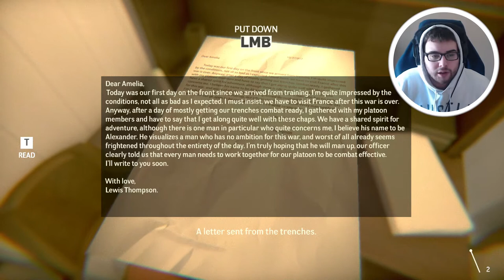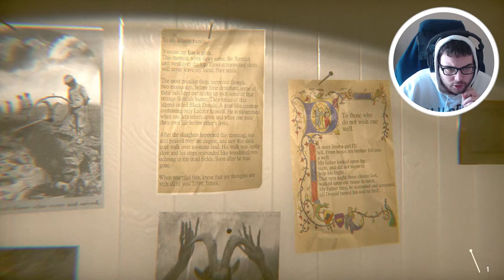A Titanic like Horror Game while a masked man chases you...(Under Closed Beta Gameplay and Ending)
Under Closed Beta Walkthrough Gameplay includes campaign mission  of the Under Closed Beta Single Player Story Campaign for PC. This Under Closed Beta Demo Story Campaign Walkthrough will include the Full Game, full demo ending, and full demo walkthrough. Under Closed Beta Demo Walkthrough will include my commentary, all missions, all chapters, all cinematics, all cut scenes, all story missions, all main missions, all DLC, all Single Player Campaign Missions and the Ending of course.